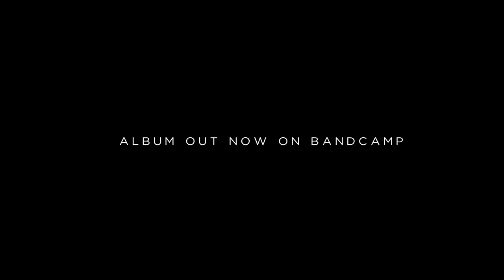Kisnou - Glow To Last LP [Full Album] | Electronic Ambient Music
Follow Kisnou

"Glow To Last" is my new album, made up of ambient and electronic tracks and featuring different artists, poets and poetry. The first half is more electronic, the second is more ambient.

Note: Each track has a description that explains the story behind it, on Soundcloud & Bandcamp, be sure to read it :)

« Tracklist
00:00 Escape (feat. Halliday)
03:19 Vertigo (feat. Amethyst)
07:32 Elpis
11:18 Sancta Mea
17:08 Shorter Days (w/ Kaisaku)
21:15 Glow To Last
25:56 Name Of The Night (Interlude)
29:00 Unbound
34:12 Skyward (w/ Kazukii)
37:52 She Hides Beneath The Forests
41:00 Rooftops
43:24 Let Go

Thanks for the support, I hope you'll enjoy this journey.